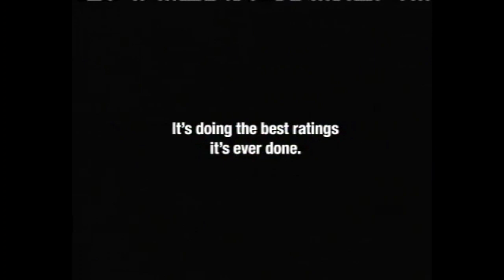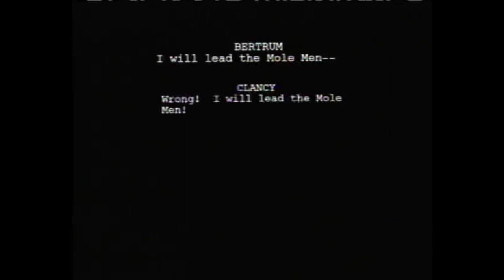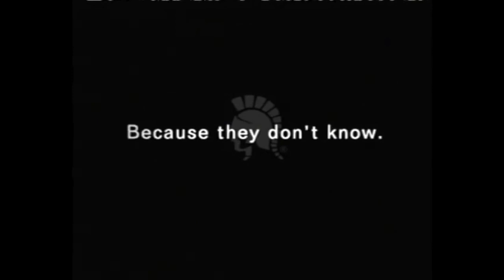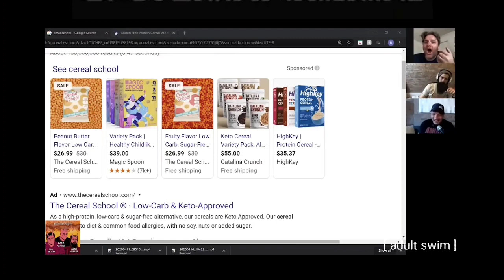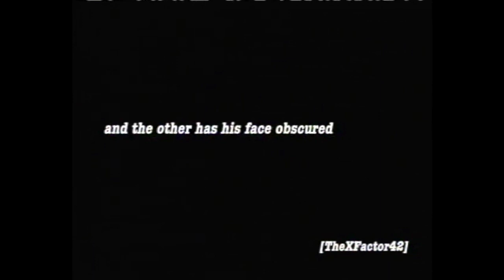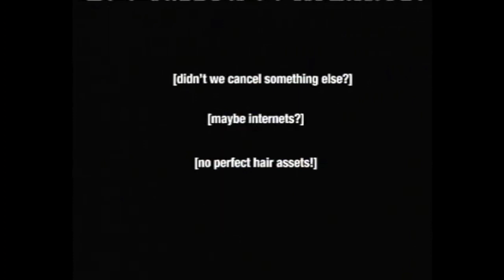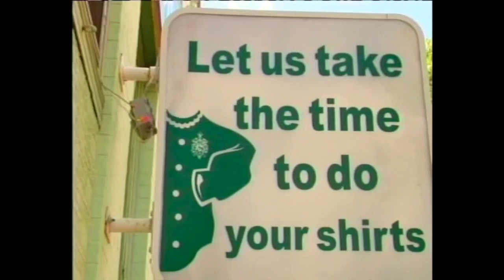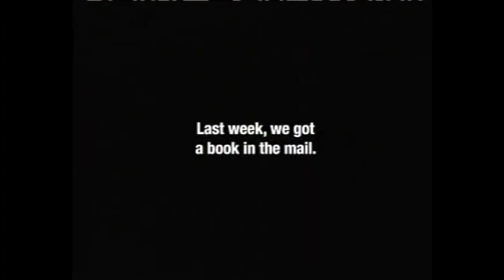If Bastard Radio Was A Show On Adult Swim In 2006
Bastard Radio Ep 2

helps if you're stoned